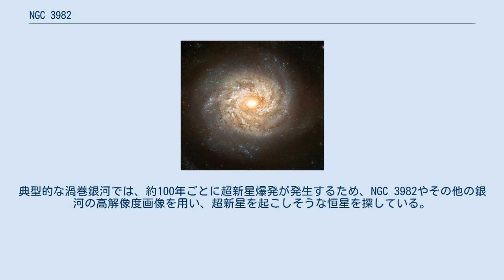NGC 3982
NGC 3982は、おおぐま座の方角に約6800万光年離れた位置にある中間渦巻銀河である。
UGC 6918としても知られる。
1789年4月14日にウィリアム・ハーシェルが発見し、惑星状星雲と誤分類した。
NGC 3982は、M109銀河群の一員である。
 視等級は12.0で、NGC 3982の観測には望遠鏡が必要である。
小さな望遠鏡を用いると、この銀河は、中心領域が若干明るい球状の非常に暗く希薄な斑状の光として見える。
 NGC 3982はセイファート2型銀河で、銀河系の約3分の1にあたる約30万光年に広がっている。
我々から約1109 km/sの速度で遠ざかっている。
この銀河は、銀河系に似た典型的な渦巻銀河であり、中心部には超大質量ブラックホールが存在し、明るい腕では星形成が盛んである。
この領域では、超新星も観測されている。
 NGC 3982の腕の中では、急速に恒星が誕生している。
明るい銀河核には古い恒星が集まっており、中心ほど密度が高くなっている。
核周辺領域でも星形成が盛んで、1年間当たり0.52太陽質量と推定されている。
ハッブル宇宙望遠鏡による画像では、核周辺の星形成領域と銀河核の間には、小さな渦が存在するのが示され、これは星形成領域からブラックホールにガスが転移するチャネルとなっている。
 NGC 3982は、おおぐま座に位置し50個以上の銀河を含むM109銀河群の一員である。
この銀河群は、最も明るい渦巻銀河M109から名付けられた。
 NGC 3982 この銀河は、超新星とケフェイド変光星という、天体の距離を測定するための2つのツールを両方含むため、銀河系外の距離を測定する手助けとなることができ、興味を持って研究されている。
 1998年、NGC 3982の超新星からの光が地球に届き、イギリスのアマチュア天文学者マーク・アームストロングが発見した（この超新星は、後にSN 1998aqと名付けられた）。
この超新星は、視等級が14.9の時に発見され、2日間増光し、最大14.0等級に達した。
この爆発は、白色矮星が伴星から質量の転移を受ける連星系に由来するもので、白色矮星が十分な質量を獲得し、これ以上自身を支えきれなくなると、恒星は激しく明るい爆発を起こす。
典型的な渦巻銀河では、約100年ごとに超新星爆発が発生するため、NGC 3982やその他の銀河の高解像度画像を用い、超新星を起こしそうな恒星を探している。